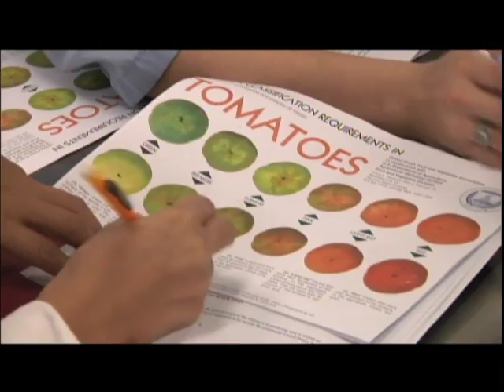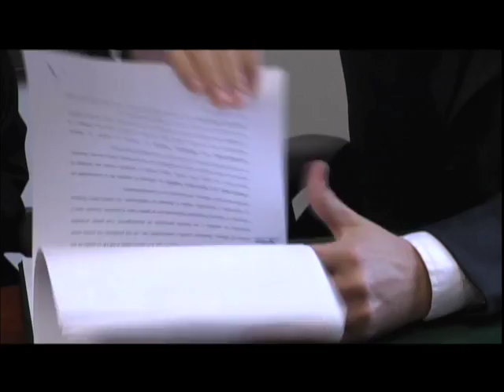RUM recibe el apoyo de Marvel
El Colegio de Ciencias Agrícolas del Recinto Universitario de Mayagüez (RUM), recibió un donativo de la empresa Marvel, cuyo propósito es apoyar los esfuerzos de investigación de una estudiante graduada del Programa de Ciencia y Tecnología de Alimentos (CITA). Videoreportaje producido por la Oficina de Prensa. Reporta: Mariam Ludim Rosa